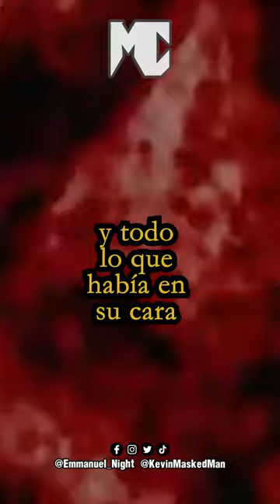El Rostro del Coyote (Parte 2)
♦ COMPRA NUESTRO LIBRO "Estoy muerto y sigo gritando" ♦
• ENVÍO NACIONAL (MX) •
• VERSIÓN DIGITAL (AMAZON) •

♦ GIRA DE PRESENTACIÓN DEL LIBRO EN MÉXICO ♦
• 9 DE JUNIO - CDMX, CENTRO CULTURAL REAL UNDER, Av. División del Nte. 3003, El Rosedal, Coyoacán.

• JULIO - GUADALAJARA (Fecha y lugar por confirmar)

• AGOSTO - PUEBLA / TOLUCA (Fecha y lugar por confirmar)

• SEPTIEMBRE - MONTERREY (Fecha y lugar por confirmar)

♦ CAPÍTULOS ♦

♦ CRÉDITOS ♦
• NARRACIÓN / CONCEPTOS •

Meme Parreño

Maye Ramos

Mafer Vega "Dama de Blanco"